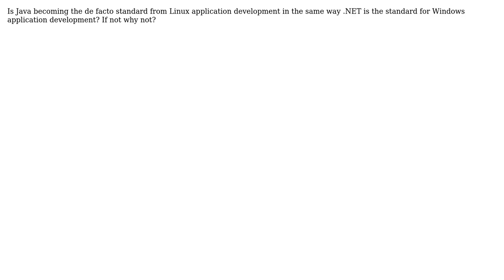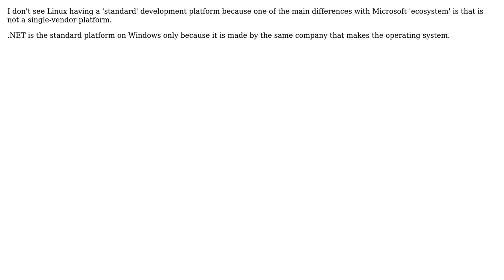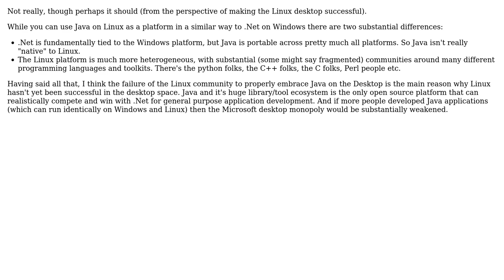Software Engineering: Is Java to Linux what .NET is to Windows? (4 Solutions!!)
Software Engineering: Is Java to Linux what .NET is to Windows?

With thanks & praise to God, and with thanks to the many people who have made this project possible! | Content (except music & images) licensed under CC BY-SA | Music | Images & others | With thanks to user Tamara Wijsman user Sergio Acosta user Pete user patrick user mikera and the Stack Exchange Network Trademarks are property of their respective owners. You are responsible for your own actions.